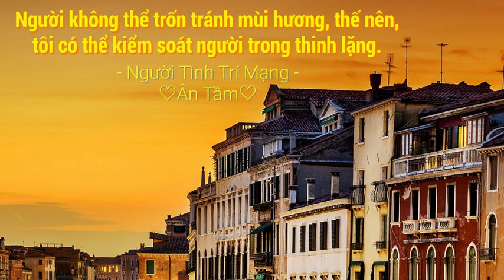Người Tình Trí Mạng - Chương 131 - 140 - Ân Tầm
"Mùi hương luôn tồn tại trên đời này nhưng không ai nhìn thấy, nghe thấy nó.

Nó có thể giúp con người chữa bệnh trong im lặng nhưng cũng có thể giết người trong vô hình.

Nó ẩn nấp ở mọi nơi, ở chính dưới lớp da thịt cùng hơi thở của bạn, khiến cho mọi bí mật của bạn không có chỗ trốn.

Cô trời sinh có khứu giác nhạy cảm, là một nhà chế tác mùi hương được mệnh danh là bậc thầy hiếm có trên đời. Thế nhưng ít ai ngờ đến, giữa lúc hào quang sáng chói cô bỗng nhiên mai danh ẩn tích.

Anh là một doanh nhân của Lục Môn, tính cách sát phạt quyết đoán. Khi chuẩn bị ngồi lên đỉnh cao quyền lực thì lại rơi vào khốn đốn, tính mạng sớm chiều...

Cô rong ruổi trên đại mạc, ẩn mình chốn cao nguyên.

Anh tung hoành trên thương trường, thâm nhập vào nơi tận cùng của nhân tính.

Gặp gỡ, tất cả đều không phải là ngẫu nhiên.

Một bí kíp chế tạo mùi hương đã thất truyền ngàn năm bất ngờ tái xuất giang hồ, cất giấu tấm bản đồ giang sơn tà khí.Một cổ thành ngàn năm ẩn mình dưới nước sâu, một quan tài thần bí trôi nổi trong hang động.

Gỗ tương tư của đôi trai gái si tình, một cô đào kép thật thật giả giả…

Trùng trùng lớp lớp những sự kiện ly kỳ trông có vẻ chẳng hề dính líu tới nhau, kỳ thực đều gắn chặt với mùi hương.Người không thể trốn tránh mùi hương, thế nên, tôi có thể kiểm soát người trong thinh lặng.

Tác phẩm tiểu thuyết tình yêu lần đầu đề cập sâu tới “mùi hương”, cảm nhận một cảnh giới học thuật về mùi. "